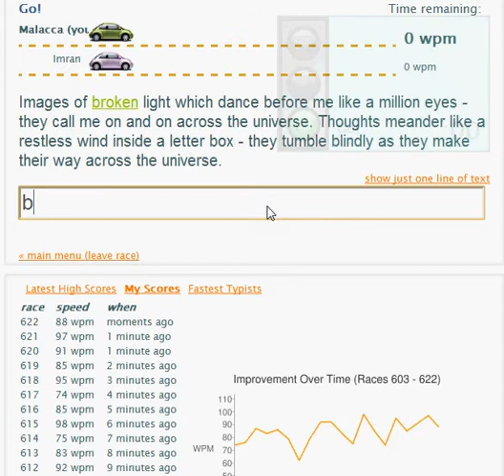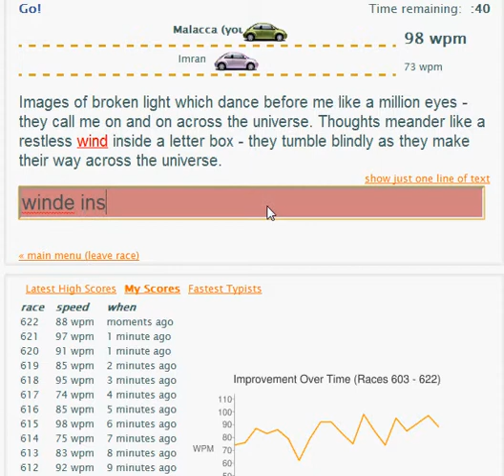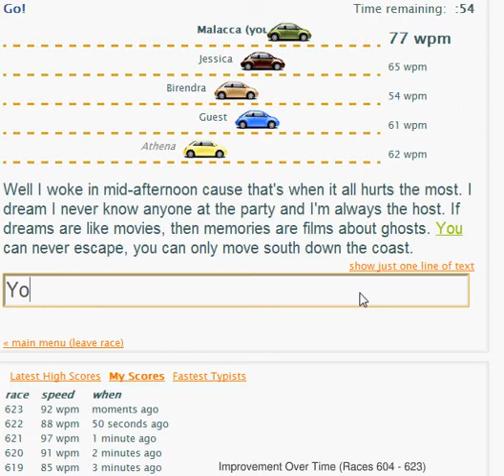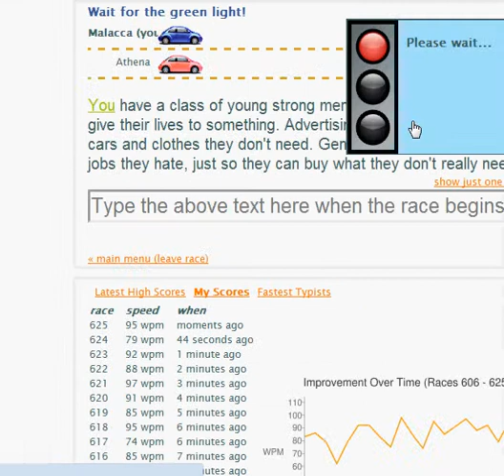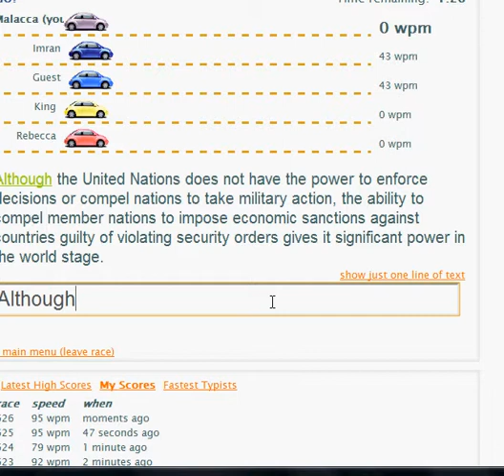Typeracer : 90wpm in 5 Games